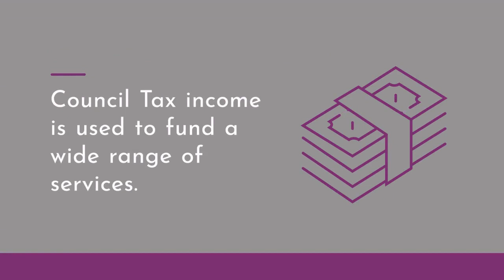7 OurPlan - Council Tax & Adult Social Care Precept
A summary of our proposal for Council Tax and the Adult Social Care Precept for 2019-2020.